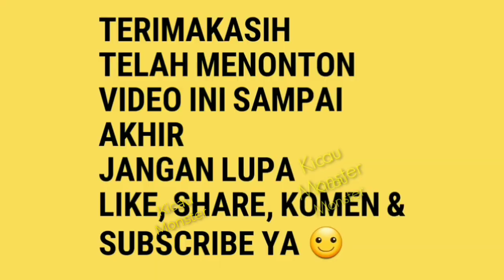AURA MAK NYUSS.. KENARI FABA SF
Faba sf
Comal
Pemalang
Jawa Tengah
Indonesia
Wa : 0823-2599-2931